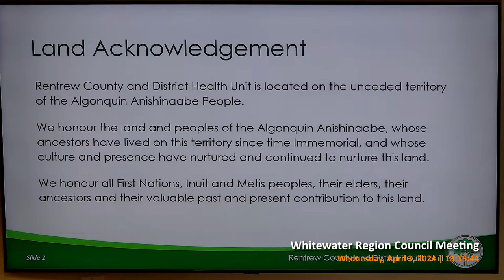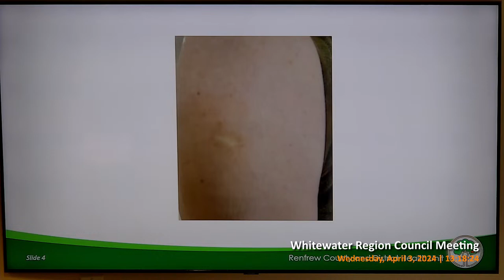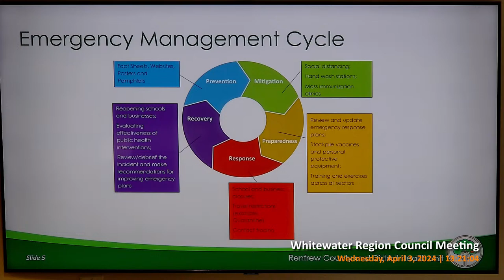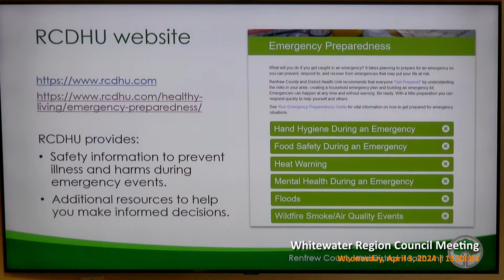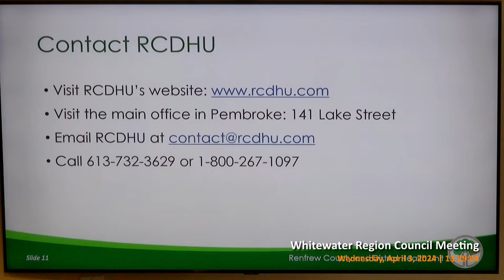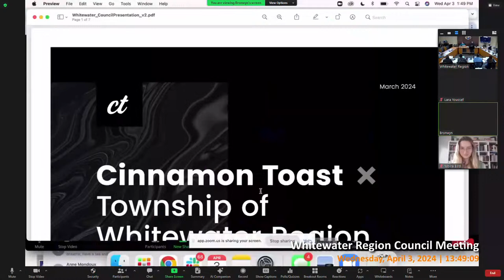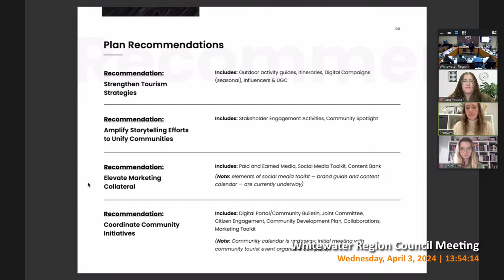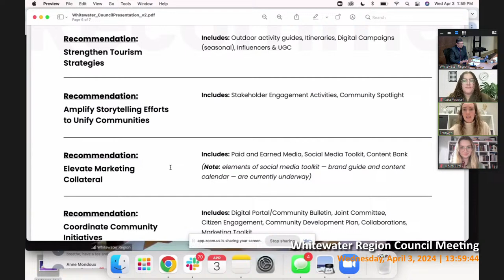Whitewater Region, Regular Council - 03 Apr 2024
1.  Call to Order

 2.  Canadian Anthem/Land Acknowledgment

 3.  Adoption of Agenda

    3.1  April 3, 2024

 4.  Adoption of Minutes

   Committees & Boards

      Muskrat Watershed

 5.  Disclosure of Interest

 6.  Presentations/Public Meeting

      Zoning Amendment - Greenwood Road Zoning Amendment -Greenwood Road The public meeting has been convened at -:--p.m. to hear comments and receive information from the public regarding proposed applicat...

      Health Unit - Melissa Botz

 7.  Mayors Address

 8.  Public Comments

 9.  Reports

      Hila and Sutherland Road Report

      Whitewater Region Fire Department Pay Policy

      Whitewater Region Fire Department Hiring and Promotional Policy

    10.4  Tender 2024-08 Beachburg Water Treatment Plant Renewal

      RED Grant: Community Marketing Project Update

      Zoning By-law Amendment D-14-197 - Greenwood Road

      Westmeath Boat Launch Creek Rehabilitation Design Report/Mitigation Plan

 10.  Notice of Motion

 11.  Correspondence

   Require Direction

   Information Items

      Voluntary Merger - Renfrew County &amp; District Health Unit

      National Public Safety Telecommunications Week 2024

      Runway Report - Pembroke &amp; Area Airport

      Gas Tax Program 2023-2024 Eligibility Town of Renfrew - Ministry of Transportation Transit Division

      Medical Officer Report - Renfrew County and District Heath Unit

 12.  Announcements

 13.  By-laws

    13.1  April 3, 2024

 14.  Closed Session (11:00 a.m.)

      Wastewater Treatment Plant

 15.  Adjournment

 16.  Signatures